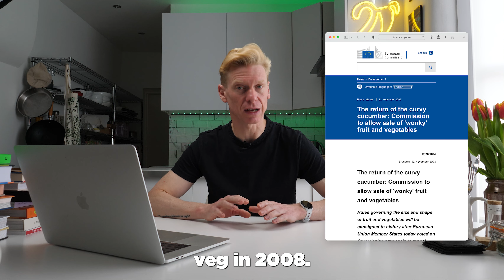A Beginners Guide to Carrots 🥕 Everything You Didn't Know About Carrots But Should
Everything that you didn't need to know about carrots but will love anyway